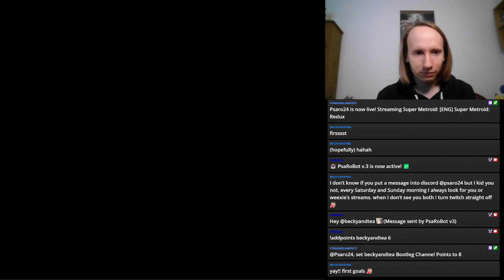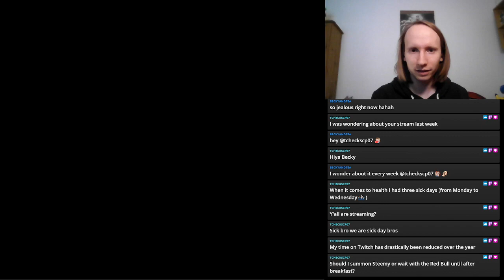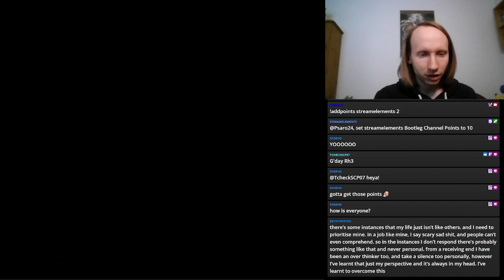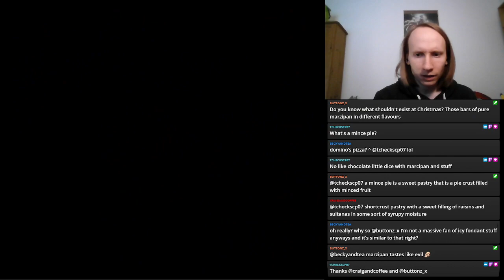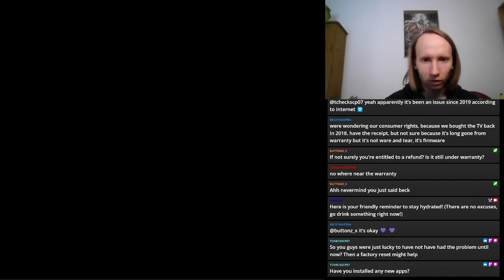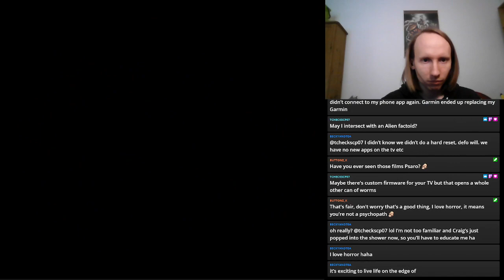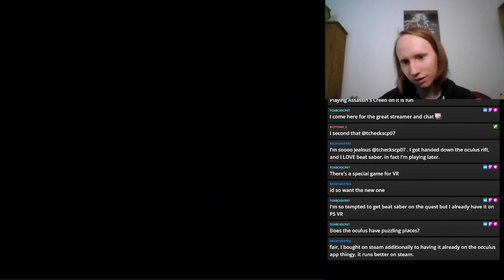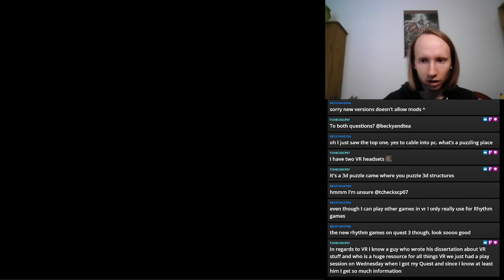Super Metroid: Redux | Part I | Welcome to Zebes!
This was streamed on December 23rd, 2023

Casual Playthrough of Super Metroid for the SNES, that slowly changed into a 100% completion playthrough. This version of the game has been modified with the Redux Mod, which changes Samus' movement behavior (to make it more similar to the GBA Metroid Games) and adds many QoL changes. Mod by: The amazing team behind the Super Metroid: Redux Project

This is only my second full playthrough of the game.